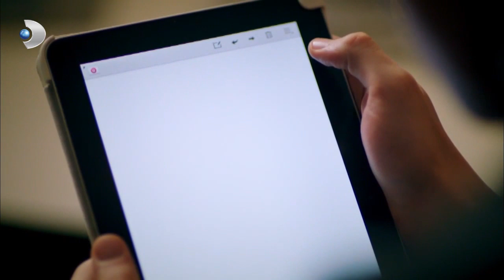Kerem Ailesinden Sevgi Göremiyor - Güneşi Beklerken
Ailesiyle olup onlarla vakit geçirmeye çalışan Kerem, ne yaparsa yapsın olmuyor.

Kapalı alan korkusu olan Zeynep, bir lunaparkta korku tünelinde eli kolu bağlı tuzağa düşürülmüştür. Üstelik hesapta olmayan bir yangın giderek yayılmaktadır. Lunapark kapalı olduğu için Zeynep’in yardım çığlıklarını kimse duymaz. Tam ümidini kaybetmek üzere iken hiç beklemediği biri Zeynep’in hayatını kurtarır. Yaşadığı şoku atlatmaya çalışan Zeynep, bunun sorumlusundan hesap sormaya kararlıdır. Kerem’in evine gider ve onun karşısına dikilir. Fakat bu pek de iyi bir zamanlama değildir. Annesi ve babası ile kötü bir tartışma yaşayan Kerem, çok öfkelidir. Kerem’in uyarılarına aldırmayan Zeynep, onunla konuşabilmek için arabasına biner. Son sürat arabayı kullanan Kerem, kendini de Zeynep’i de yine büyük bir tehlike ile karşı karşıya bırakır. Barış ise defalarca Kerem’e ulaşamaya çalışır ama başaramaz. İkiliden haber alamayan Barış, Keremler’e gider. Cihan ise peşinden koşup cüzdanını vermeye çalıştığı kişinin Demet olduğundan şüphelenir. Yıllar sonra karşısında Demet’i görmenin ihtimali bile onu heyecanlandırır. Cüzdanın sahibinin kim olduğuna emin olmak zorundadır. Bir gece içinde iki kez Kerem yüzünden ölümden dönen Zeynep, bu kez onunla ısısız bir ormana düşer. İkili medeniyete dönmeye çalışırlarken, bu kez de peşlerine köpekler takılır. Ancak esas olay Kerem ile Zeynep’in ertesi gün birlikte okula gelmesi ile yaşanır. Herkes bu duruma çok şaşırırken Melis çok kıskanır. Üstelik ikili hakkında beklenmedik bir dedikoduda kısa sürede kulaktan kulağa yayılır. Olay kontrolden çıkınca da Kerem karşısında Cihan Hoca’yı bulur.